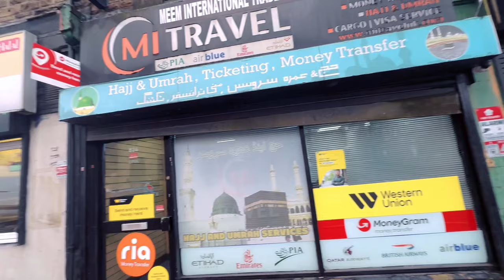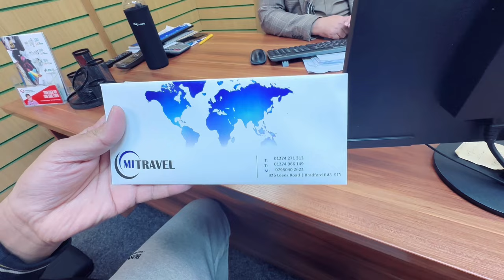steve finley | tickets done ho gaya |Emirates airline | uk to Pakistan (Arslan chattha)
Tickets is done with emirates airlines and pray jumma in uk and wash car in uk

pakistani vloger in uk /england / GB